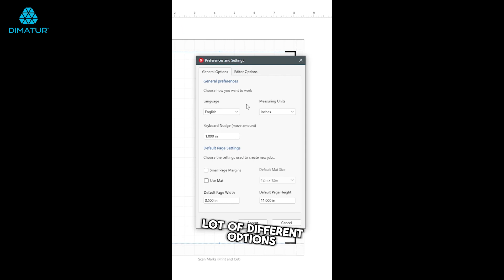Dimatur – Siser – Leonardo Design Studio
Dica de profissional! O tamanho é importante quando se trata de imprimir e cortar!